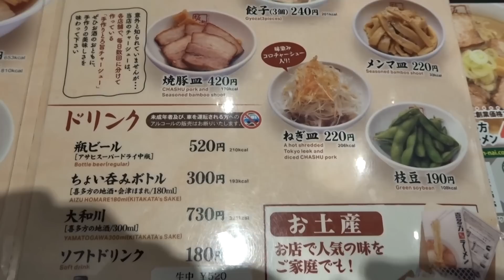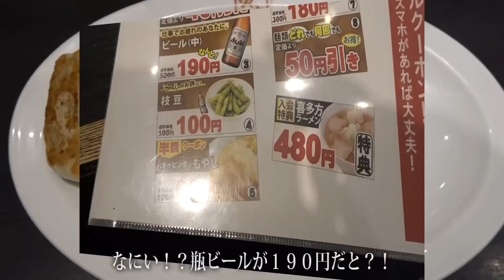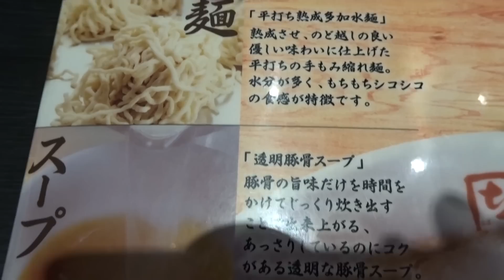【喜多方ラーメン坂内】の焼豚ラーメン Kitakata Ramen with simmered pork【飯動画】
喜多方ラーメンのチェーン店「喜多方ラーメン坂内」で焼豚ラーメンと餃子をいただきました。